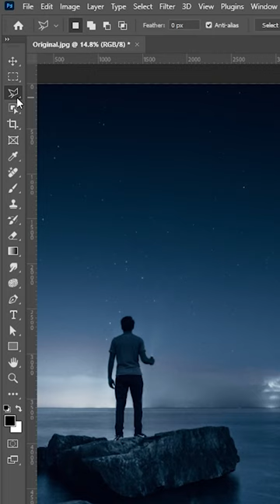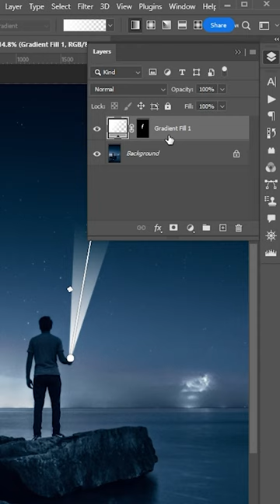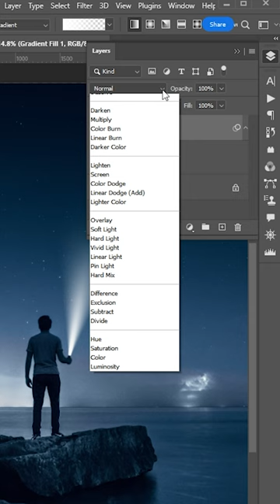Flashlight Effect Tutorial